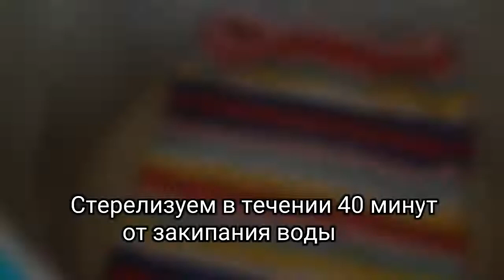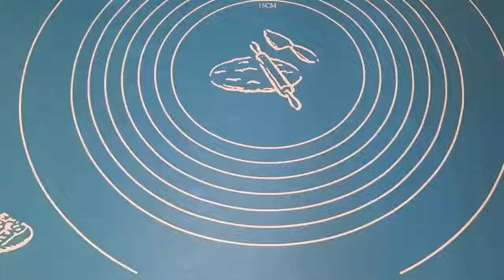ОБАЛДЕННЫЙ САЛАТ НА ЗИМУ /// Кишга салат тайерлаш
Ассаляму алайкум дорогие друзья.

❤️❤️ Друзья огромное спасибо, что смотрите и поддерживаете! 💓

Салат на Зиму

ОБАЛДЕННЫЙ САЛАТ НА ЗИМУ

Ингредиенты

2,5кг зеленых Помидор
3 шт лук
3 красных болгарских перца
1 морковь
1 ст.л соли
1,5 ст.л сахара
60 мл уксус 9% если 70 %  1ст.л
60 мл растительное масло
1 головка чеснока
укроп